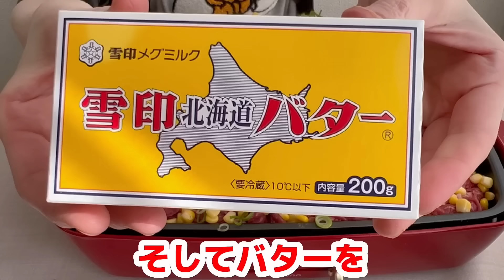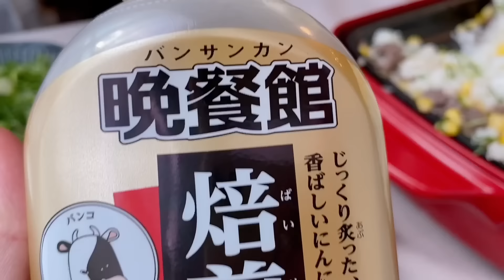【大食い】動画投稿を休んでいた理由と憧れのペッパーランチ風を米1升【限界】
少しご無沙汰してしまいました😂
今回はそんなご無沙汰の理由と憧れのペッパーランチ風です